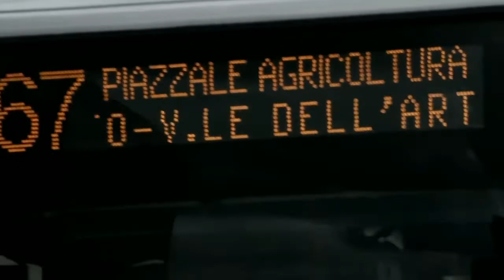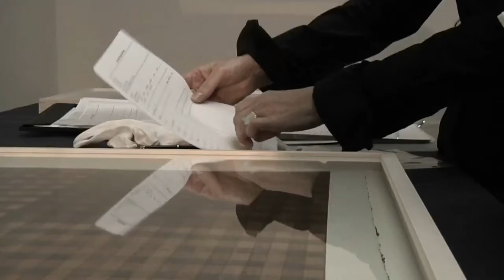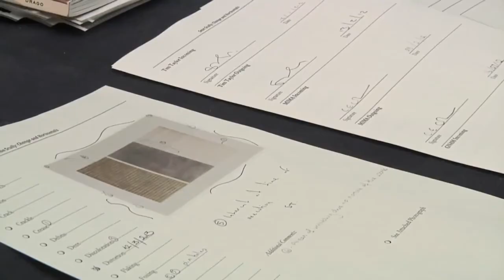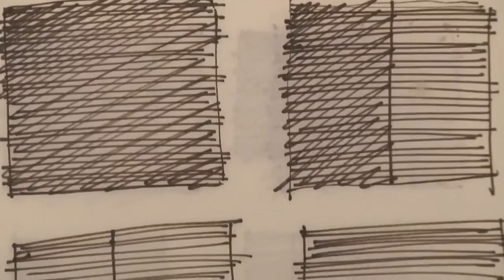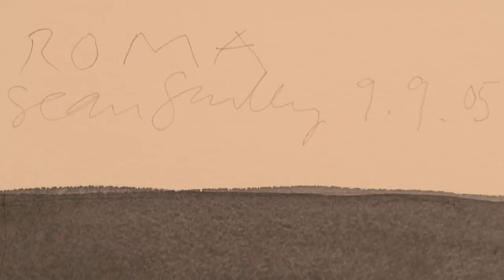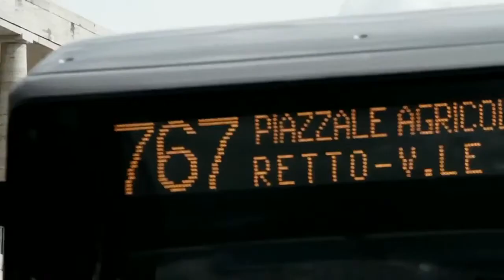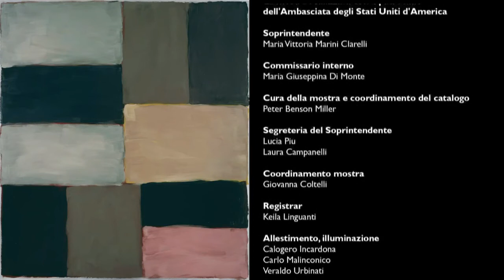Studenti RUFA intervistano Sean Scully | Cooperazione RUFA | GALLERIA NAZIONALE D'ARTE MODERNA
Il progetto prevede la realizzazione di documentari d'arte, aventi come oggetto le principali mostre ed eventi, proposti ed allestiti presso la Galleria Nazionale d'Arte Moderna e Contemporanea. La realizzazione di tali video documentativi - che tratteranno di argomenti a carattere artistico - viene significativamente affidata agli studenti di Cinema dell'Accademia di Belle Arti RUFA di Roma, offrendo loro l'opportunità di confrontarsi con la documentazione visiva dell'arte del XX secolo.

Il video che qui presentiamo è il risultato di questa cooperazione attraverso il coinvolgimento diretto degli studenti del corso di cinema, che hanno messo disposizione competenze e supporto tecnico, realizzando le riprese per il video della mostra Sean Scully: Change and Horizontals. Gli studenti hanno lavorato guidati dai docenti RUFA e con l'ausilio dei curatori e dei responsabili della comunicazione della Galleria nazionale.
Si ringraziano il Direttore della Rufa, Fabio Mongelli, Raffaele Simongini che ha coordinato gli studenti dell'Accademia, i curatori della mostra americana: Brett Littman e Joanna Kleinberg, rispettivamente direttore e curatrice del Drawing Center di New York e Peter Miller, curatore della mostra per la GNAM.

Un grazie speciale va a Sean Scully per la disponibilità mostrata durante le fasi di allestimento della mostra e a tutti i colleghi della Galleria che hanno collaborato all'organizzazione. L'attività di collaborazione con la GNAM proseguirà con la realizzazione di altri prodotti multimediali fornendo così una piattaforma ricca di approfondimenti sul backstage delle mostre, sugli artisti e su aspetti inediti e curiosi collegati con gli eventi e le esposizioni.